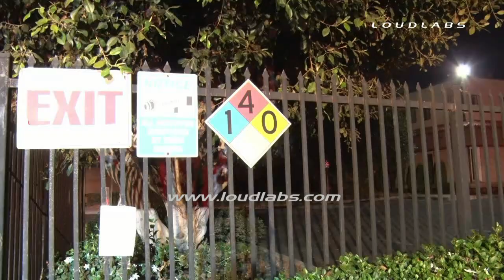Driver Hits Haz-Mat Firetruck / Long Beach RAW FOOTAGE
LONG BEACH -A suspected DUI driver plowed into the rear end of a Long Beach Fire Hazmat Engine late Saturday night. The incident occurred around 10:00 PM in the 5800 block of Obispo Avenue. Long Beach Fire had responded to a Hazmat leak in the the storage yard of the 'TCI Corporation' when the traffic accident happened. According to the Long Beach Battalion Chief on scene the Hazmat engine was stopped in front of the location with their emergency lights flashing when the suspect DUI struck the engine. Fire personnel were in the unit and nearby on the side walk when that accident occurred. The fire personnel on the side walk saw the vehicle coming and witnessed the crash. No Long Beach Fire personnel were injured in the accident. Long Beach Police responded and gave the driver a field sobriety test. After the sobriety test, the driver was checked by paramedics and then taken into custody. Crews completed the initial hazmat clean up project after the accident. The suspect's vehicle was a Cadillac sedan.